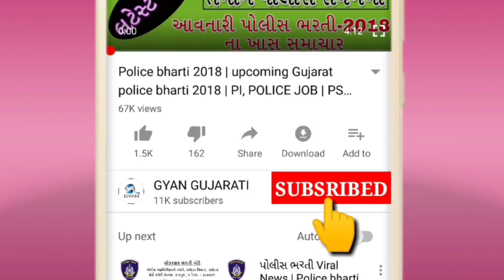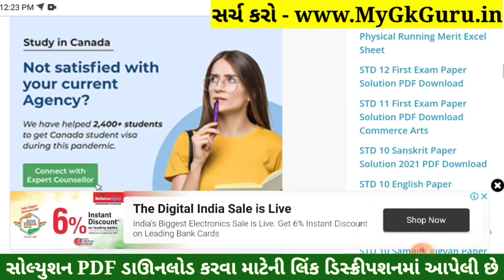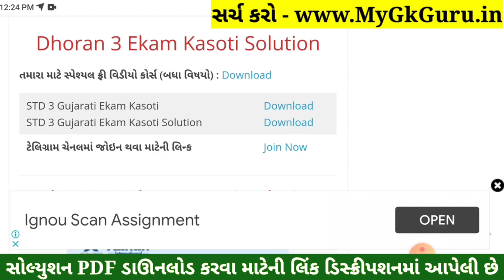Dhoran 3 Gujarati ekam kasoti paper solution January 2022 | Std 3 Gujarati Ekam Kasoti Solution pdf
STD 3 Gujarati ekam kasoti paper solution January 2022, Std 3 Gujarati Ekam Kasoti Solution 28 January 2022

std 3 Gujarati solution ekam kasoti paper solution January 2022
3th ekam kasoti Gujarati paper solution 2022
Gujarati original paper std 3real paper solution 2022
std 3 Gujarati solution pdf download 2022
std 3 Gujarati ekam kasoti Paper Solution 28 January 2022,
ekam kasoti std 3 Gujarati Paper Solution 28 January 2022,
ekam kasoti paper STD 3 Gujarati solution January 2022,
Ekam Kasoti Gujarati solution 28 January 2022,
Ekam Kasoti std 3 Gujarati full solution January 2022,
STD 3 Gujarati paper download,
STD 3 Gujarati ekam Exam paper download 2022,
28 January 2022 ekam kasoti paper download,
28 January 2022 ekam kasoti paper solution,
STD 3 Gujarati paper solution ekam kasoti,
ekam kasoti STD 3 Gujarati paper download,
STD 3 Gujarati ekam kasoti original paper solution January 2022,
STD 3 Gujarati ekam kasoti real paper solution January 2022,
Gujarati paper,std 3 paper solution 2022,
std 3 ekam exam Gujarati paper solution 2022,
Ekam kasoti std 3 Gujarati solution 2022,
January ekam exam Gujarati 2022,